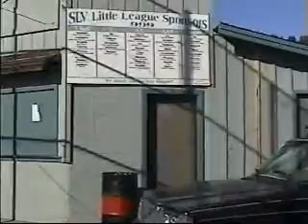The War of the Snack Girls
A mockumentary about the people who make their livings working around a baseball field. Made in 2001 for a video productions class with the GENIUS Jaimy Logan.

"I'm not cliche, I'm just honest. You wanna Jujy Fruit?"